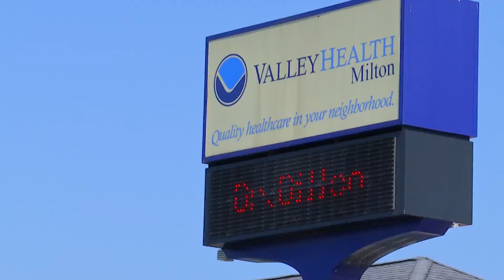Fruth and Valley Health Partner Up to Offer Better Services in Milton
MILTON, W.Va. (WOWK) – Two organizations with deep ties to the Milton area are partnering together to offer a new level of service and convenience to its clients. Valley Health Systems has been in Milton for more than 40 years, serving nearly 7,000 unique patients annually, and offering everything from family medicine to dentistry.